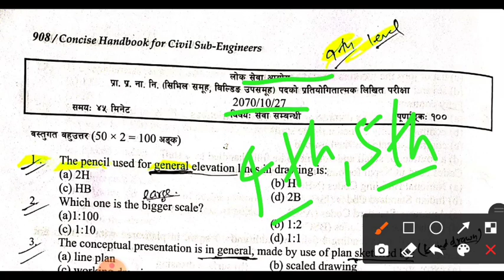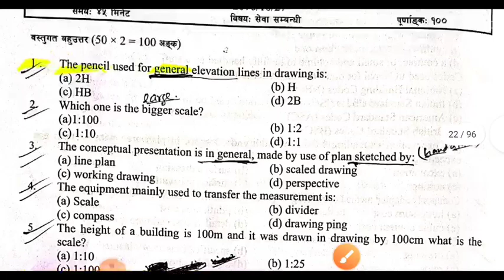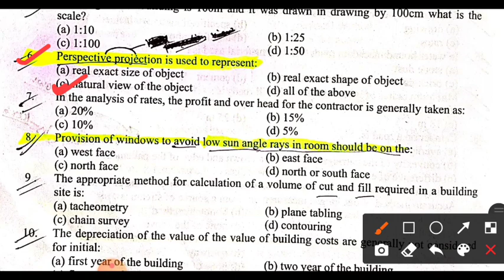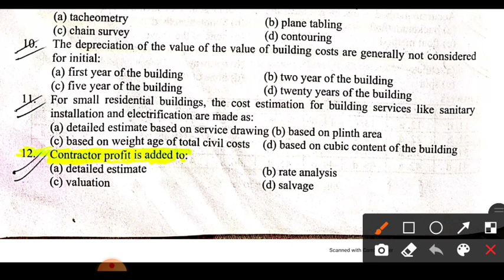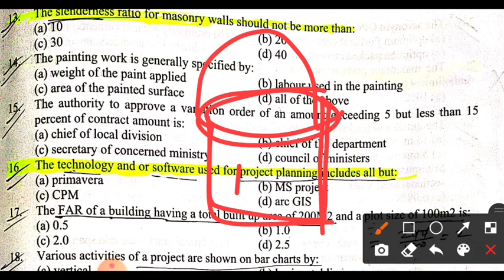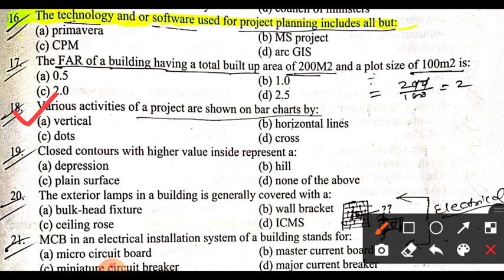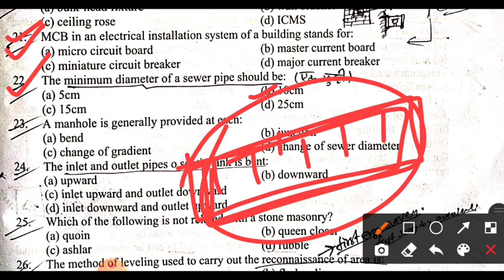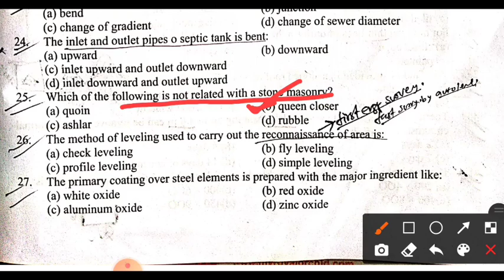SET-11|Civil Engineering Loksewa mcq question and answer in nepali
Queries Solved:
In this video we discussed about
civil engineering power
loksewa aayog civil engineering mcq
loksewa civil engineering old question and answer in detail
assistant civil sub engineer loksewa question solution bagmati province 2078/12/26
assistant civil sub engineer loksewa question solution
assistant civil engineering question solution
assistant civil sub engineer lolsewa
bagmati province loksewa question sets
civil engineer nepal
loksewa solution
civil interview
civil engineering loksewa preparaion
civil engineering old question solution
civil engineering loksewa old question solution
civil engineering question complete solution by
loksewa interview question
gandaki loksewa question
all loksewa question solution
civil
civil engineering coaching
loksewa
loksewa aayog
nepali engineering loksewa
Loksewa Sub-Engineer Previous Year 2077 MCQ
Assistant Sub-Engineer MCQ
Components of Building MCQ
loksewa Special Episode
General Information about Legislation MCQ in English
MCQ About Constitution Of Nepal
Pradesh Loksewa New additional Syllabus
Totally Based on New Syllabus of Civil Assistant Sub_Engineer

Loksewa Nepal civil
Overseer
Diploma civil engineering
Be Civil engineering questions and answers
Civil engineering objective questions of loksewa
Public service commission questions
Nepal
Nepal civil engineering
Objective civil engineering questions
Civil Engineering power
Most Important MCQ Question Set for Loksewa Sub-engineer
Nepal Civil Engineers
Sub-Engineers
Assistant Engineers
KUKL
Melemchi
CTEVT
NEA
etc For All competitive Examination
Loksewa Sub-engineer Preparation
Online Test for Loksewa Sub-engineer
loksewa aayog old question civil engineering
loksewa civil engineering mcq
civil engineering loksewa aayog nepal
old question set of loksewa civil engineering
overseer loksewa aayog civil engineering mcq
civil engineering mcq nepal
objective question civil engineering
government jobs civil engineering nepal
civil engineering nepal

 Nepali
nepal
 Engineering
engineer

This channel does not promote or encourage any illegal activities and all content provided by this channel is meant for